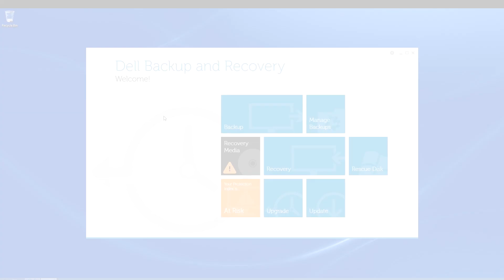Introduction to RAID Concepts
Here's a basic introduction to the ideas behind RAID (Redundant Array of Inexpensive Disks)